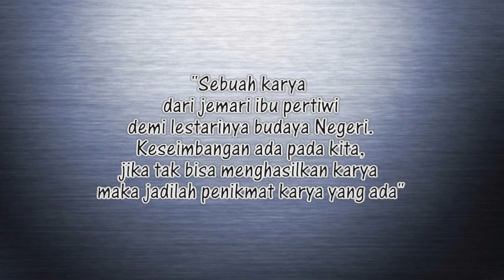Kain Tenun Adonara (Kewatek, Senae)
Video "Kain Tenun Adonara (Kewatek, Senae)" diproduksi oleh [pingpong production] dan diupload di channel youtube Marwah AnEnte. Marwah AnEnte akan terus menyajikan beragam informasi kreatif dan edukatif.

Upload dan Tayang Perdana Setiap Sabtu Pukul 16.00 Wib.